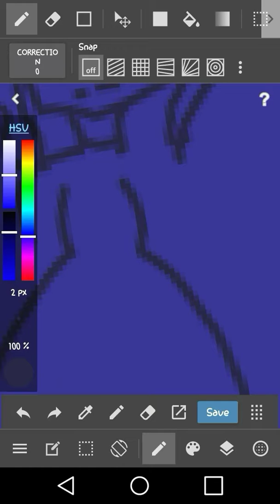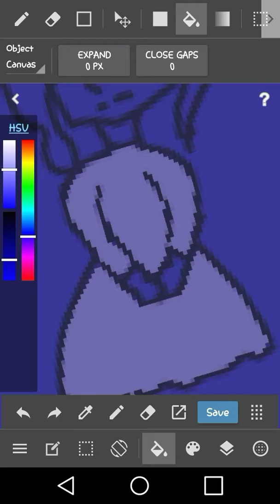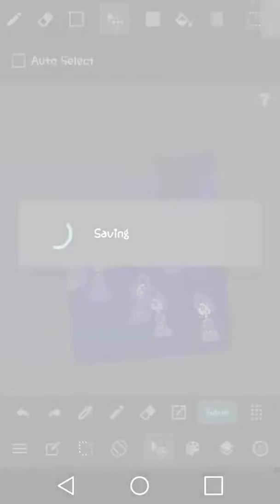One Color Challenge | Amino Challenge | Speedpaint